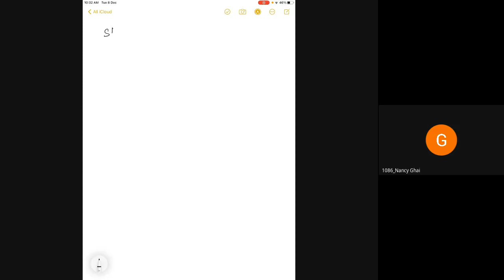Potassium dichromate titration part 2